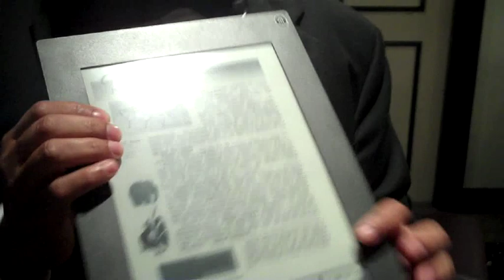Hands On With Plastic Logic PL100 eTextbook - World's First Totally Plastic eBook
A multiple drop test with the Plastic Logic PL100 all-plastic eTextbook.